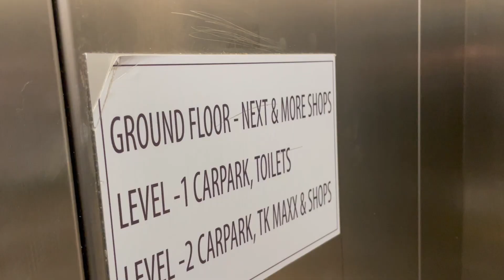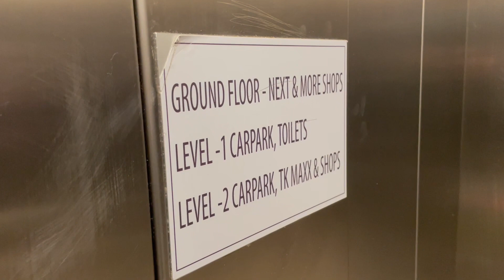Kone Monogoods Lift, Quayside Shopping Centre, Sligo Co Sligo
Kone monogoods lifts 2004 service lift Kone monogoods lift closed down